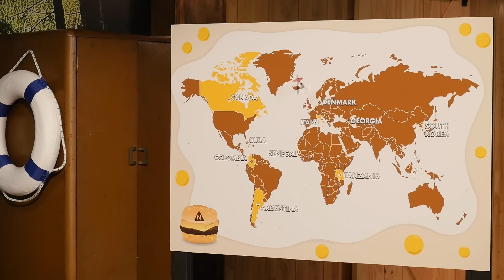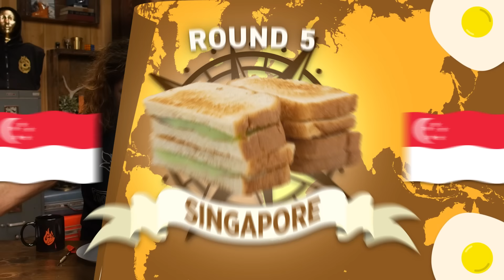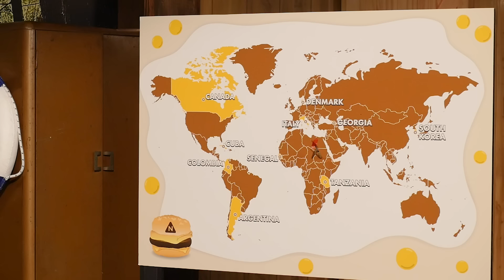International Breakfast Sandwiches Taste Test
We are BACK for Good Mythical Morning SEASON 20 to ask the question.. where in the world do these international breakfast sandwiches come from?  GMM # 2019

The Golden Tee of Mythicality Giveaway is running from now until September 17th!